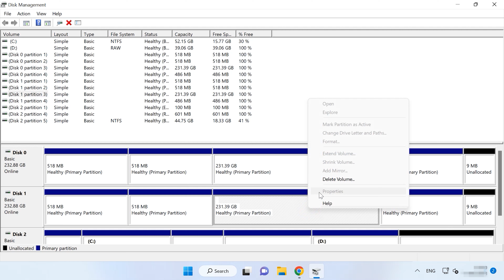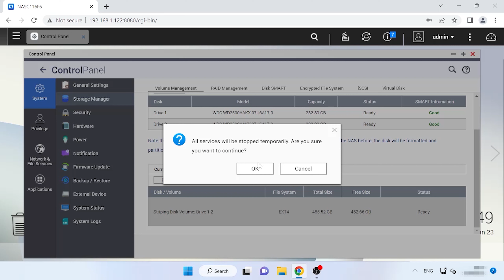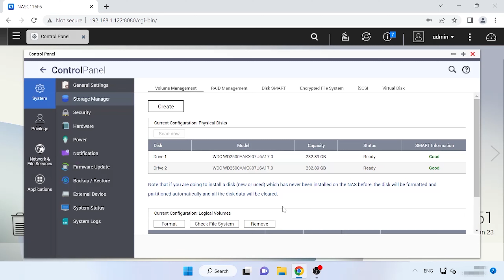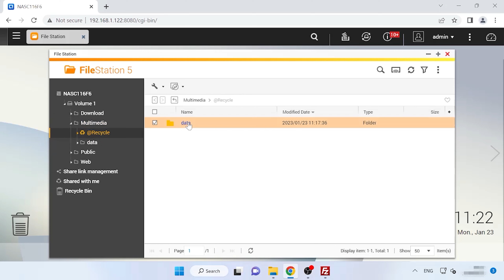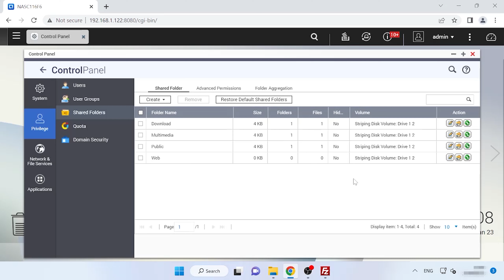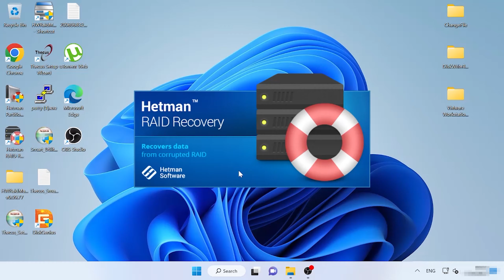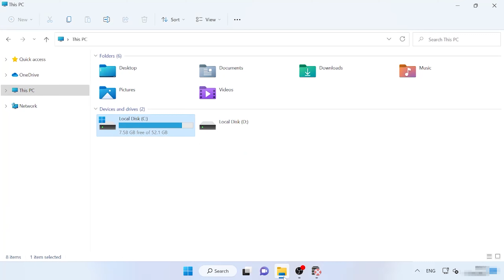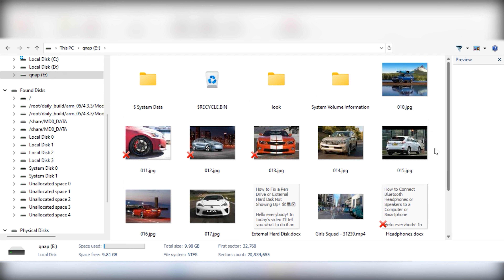Descubre el método fácil para recuperar datos de un almacenamiento NAS RAID1 y RAID0 QNAP TS-219P+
⭐⭐⭐⭐⭐ ¿Te has encontrado con la pérdida de datos en tu almacenamiento NAS QNAP TS-219P+ configurado en RAID1 o RAID0? ¡No te preocupes más! En este video, te mostraré paso a paso cómo recuperar tus datos de forma rápida y efectiva en ambas configuraciones de RAID. Desde los conceptos básicos hasta técnicas avanzadas, aprenderás todo lo necesario para recuperar tus datos de manera segura y sin complicaciones. No pierdas más tiempo, ¡recupera tus datos hoy mismo con nuestra guía completa!

❗️❗️❗️ APOYE AL EJÉRCITO UCRANIANO, DONE FINANZAS al fondo “Regresa vivo” ❗️❗️❗️ -
👉 Cómo recuperar datos de RAID 1 y RAID 0 almacenamiento NAS QNAP TS-219P+ NAS

📚 Contenido:
00:00 – Intro
03:03 - Cómo crear un RAID en QNAP NAS
04:41 - Cómo recuperar archivos de la papelera de reciclaje
06:18 - Cómo recuperar datos con Qnap
09:24 - Cómo recuperar datos de un disco iSCSI

Otro video